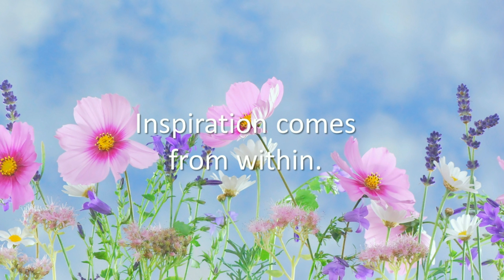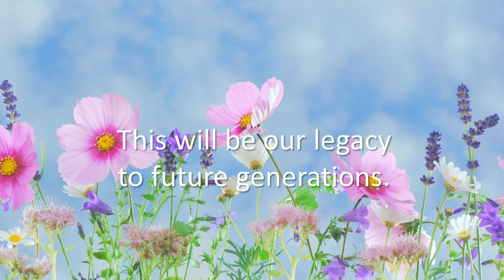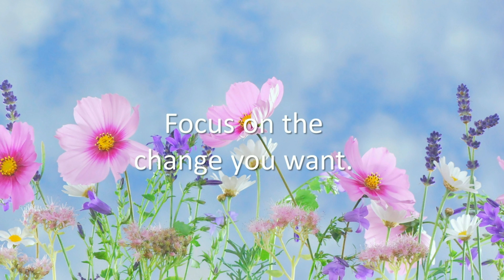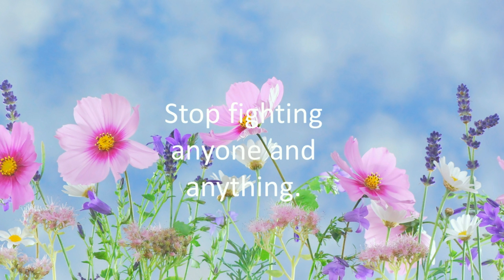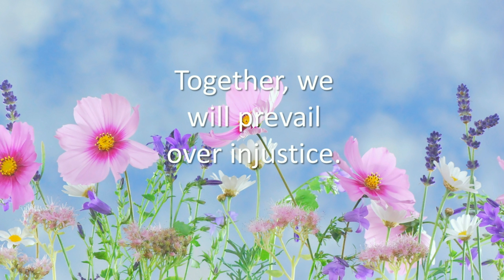GOD: Tend to the Garden of Democracy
Read a sample of the book "America’s New Breed of Freedom Fighters: With Liberty and Justice for All"

Transcript of the video:

Welcome to the Garden of Democracy. I'm Evelyn Brooks, author of the Liberty and Justice book series. As a nation, we need healing and we need it now! Unleash your power to create positive change in the world. America’s New Breed of Freedom Fighters responds to the question posed by millions of people who want to know how to combat the Trump Administration and the destructive agenda of Republicans in Congress. It offers advanced support, inspiration and encouragement for members of the over 6,000 Indivisible groups that sprang up when Trump was elected, for marchers and protestors, for democrats, moderates, liberals and progressives.

The second edition of "America’s New Breed of Freedom Fighters" includes the entire first edition and a new section called THE HEART OF PROGRESS, along with Barack Obama's call to action to tend to the GARDEN OF DEMOCRACY.

Together, we can and will defeat and neutralize Trump's extremist, hate-based agenda, using the laws of nature to attract success for the causes dear to the hearts of compassionate and progressive Americans. We can prevent the massive havoc and destruction that Trump and his supporters are championing. This book includes a crash course in using the laws of the mind such as the law of attraction in a more effective way than most of us ever learned.

I am here to make a difference. And I believe you are here to make a difference, too--a positive difference, not the kind of difference Trump and his "America First" supporters are enacting.

The world is moving toward globalization and interaction among nations--while Trump demands walls, deportations and other Hitleresque actions that appall sensible people. Even the Dalai Lama--voted the most beloved man in the world--suggests an anti-Trump program in his newest book about politics and the Trump-fed divisiveness among nations. Together, we can access the power of the mental laws to create the benefits and progress we desire for ourselves and future generations. Battling someone never leads to progress. It only leads to anger, resentments, and anxiety. When fear takes hold, it clings with a grip. We must loosen those barbs of fear and free ourselves to lift up into a higher, finer vibration of spiritual awareness. From that vantage point, we can have a broader perspective of the transformational times we live in, the inevitable fact that many people are still in the old mode of living and will resist and hate us for wanting to keep evolving and expanding.

America's Freedom Fighters are not defined by a specific skin color, ethnicity, age, gender, education, economic status or any other distinguishing feature. We're not a homogenized group. We are the People. When we fear and dread what the Republicans in Congress will do next, we become inadvertent collaborators--transmitting our invisible energy straight to them and feeding their greed for power. Let's not let that happen to America. It takes bravery to be a Freedom Fighter. It requires more compassion and self-control to practice nonviolence than to explode in anger. But the payoff is wonderful: we grow, expand, and create more joy in the world. Peace at any price? Not when it means kowtowing to the tantrums of a misogynist, narcissist and racist.

You can't get happy results by thinking unhappy thoughts. I wrote this book to offer insight into how you create your life experience moment to moment, day by day. What would it feel like to know that you are making a difference in the world? Would it surprise you to realize that you do make a difference, every single minute? It's true, and what we have overlooked as a whole is that we are always making a difference, but we don't see that we affect everything either in a nurturing way or in a devolving way that brings about more of the unwanted all around us. However, when we take the time to step back from the emotional trauma and recall that we are all eternal spirits here for a reason, then we can make a choice as we ask ourselves: "Do I want to align with goodness, or do I want to align with fear?"

The decision is ours: do we move forward, or do we allow fear to mire us in the mud of inaction? This book provides information on how to peacefully manifest change.

I'm Evelyn Brooks with a reminder that we become and we create what we thinking about the most. So please, think happy, healthy and uplifting thoughts!  Thank you.